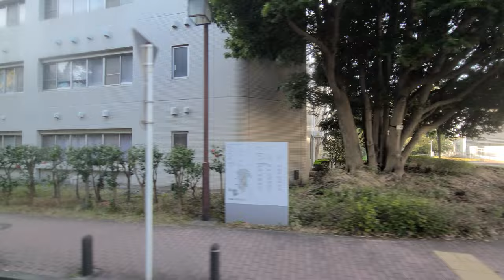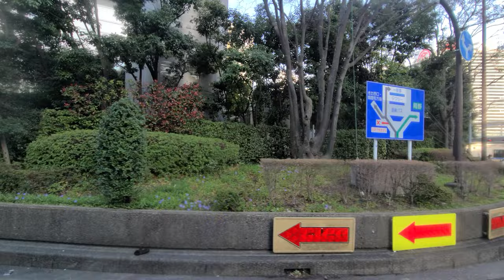【全区間車窓】横浜市営バス 201系統 循環内回り 横浜駅西口～横浜駅西口（横浜国立大学循環）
平日に限り横浜国立大学への乗り入れを行います。

【担当】
浅間町営業所

【停留所 一覧】
横浜駅西口
鶴屋町３丁目
泉町
泉町中央
松本
ガーデン下
島田橋
三ツ沢下町駅前
三ツ沢中町
三ツ沢小学校前
三ツ沢上町駅前
三ツ沢西町
岡沢下
岡沢町
横浜国立大学正門前
国大中央
国大北
国大西
国大北
国大中央
大学会館前
国大南門
常盤台住宅
横浜新道
常盤園前
和田町交差点
和田町
常盤園下
峰岡町
峯小学校前
宮田町
洪福寺
浅間町車庫前
浅岡橋
浅間下
岡野町
横浜駅西口

【撮影車両】
5-3428(日野ブルーリボン)
QDG-KV290N1
2015年式

【撮影日】
2022年4月6日(水)